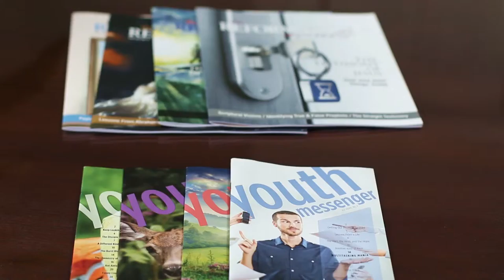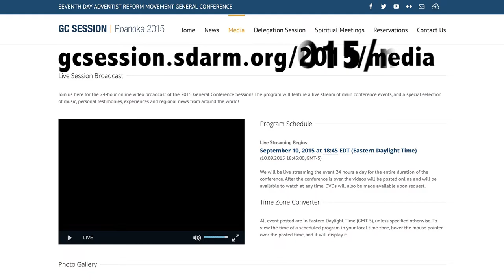Bobby Bell Main GC Introduction